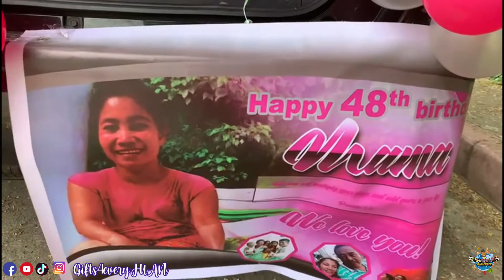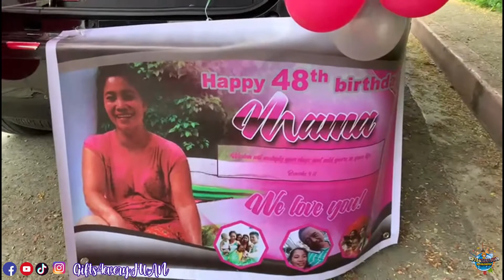I LOVE YOU AND I MISS YOU MAMA - SURPRISE DELIVERY IN SILANG CAVITE | ZYRON MANDOLADO PON AN